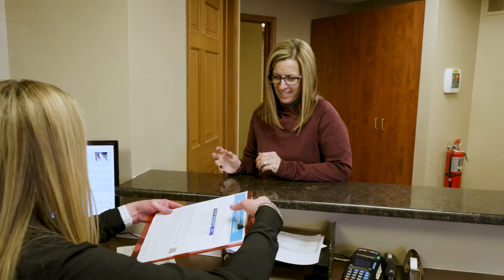Romeo Family Dental | Dr. James E Young | Dr. James R Young | Romeo MI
Romeo Family Dentistry | Dr. James E Young | Dr. James R Young

At Romeo Family Dentistry, Dr. Young and our trained dental staff live by one motto: “Treat patients how you would like to be treated”. It is this overarching concept that guides what we do during every procedure and dictates the close attention we give to each individual who walks through our doors. No matter the age, children, teenagers, adults, and seniors all receive the same elevated care.

So often, dentists forget what it’s like to be the one receiving treatment. This can cause them to lose touch with their patients and come off as cold or distant. Dr. Young believes it is important to remain connected with those you serve and therefore, always has your oral health at the forefront of his mind.

He is committed to providing comprehensive dentistry and taking into account the connection between oral health and overall body health. There is no stone left unturned when it comes to the services we offer and the personalized care we give.

- All Aspects of Dentistry Covered

We never want our patients to withstand pain or feel as though they are stuck with a smile they’re not confident about. If you need restorative procedures such as tooth-colored fillings, root canal therapy, or dental crowns, our dentist can help.

In addition, we also have cosmetic services like teeth whitening or veneers, and preventive options designed to keep the entire family smiling bright. Dr. Young not only wants you to love the teeth you have, but for you to enjoy sustained oral health over your lifetime.

Do you have a dental related concern or need to schedule your next teeth cleaning? Our family dentist in Washington, MI, would be more than happy to conduct an oral examination and appropriately treat your smile.